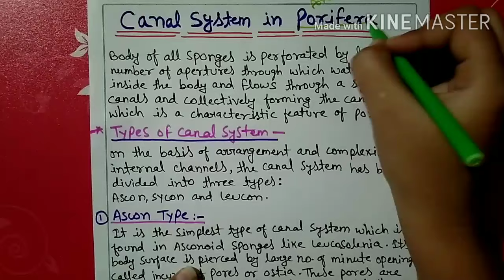Canal system in Porifera ||b.sc||Hindi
Canal system in Porifera or sponges explained in Hindi with diagrams by Muskan perween.

There are three types of canal system:
1) Ascon type
2) Sycon type
3) Leucon type

Leucon type of canal system further divided into three phase:
Eurypylous type
Aphodal type
Diplodal type

Sufficient notes for all the biology students.

Other topics:-